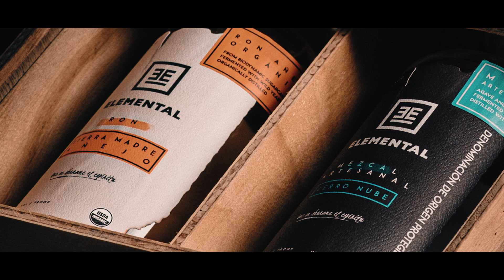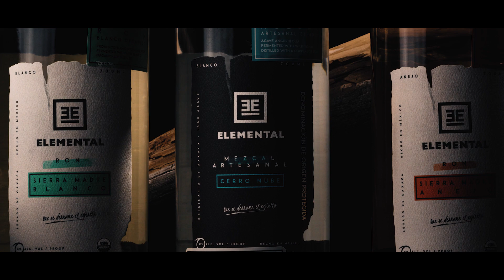Casa Elemental - Brand Video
Casa Elemental - Let the Spirit Spill

Casa Elemental produces artesanal spirits in Mexico.  Rum, Tequila and Mezcal are all produced by master distillers throughout Mexico.

With Fair Trade and respect for Nature, we showcase the true Origin of Our Spirits.

We create an honest product without additives and with an authentic taste of nature and ethical production, we select and create the best artisanal recipes from different communities around the world.
Fair Trade is part of our Core Values, especially when it comes to small producers.

A deep respect for every element of natire is built into who we are.

We carefully produce every detail to better showcase the true flavor of nature in our singular recipes.

We invest with local artisanal experts to have unique recipes, unique places and unique spirits.  Raw materials of our distillates are obtained from family owned lands.  Free of Additives, all exceptional.